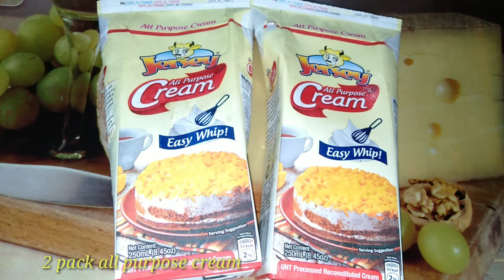Homemade Cashew Ice Cream | How to Make Cashew Ice Cream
Hello All,

Try this cashew ice cream and for sure you will like this more!